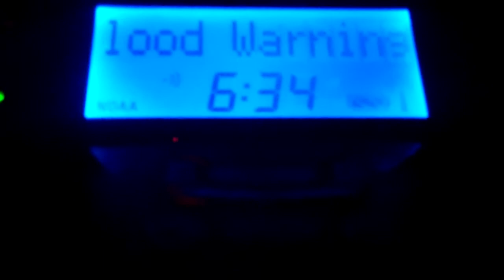NOAA Weather Radio - EAS #86: Flood Warning (11/23/2011)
Date: 23 November 2011 @ 6:34 AM EST
Event: River Flood Warning #207 [PHI 2011]
EAS: #86
Locations: Chester County, PA
636
WGUS41 KPHI 231134
FLWPHI
BULLETIN - IMMEDIATE BROADCAST REQUESTED
FLOOD WARNING
NATIONAL WEATHER SERVICE MT HOLLY, NEW JERSEY
634 AM EST WED NOV 23 2011

...THE NATIONAL WEATHER SERVICE IN MOUNT HOLLY NJ HAS ISSUED A FLOOD
WARNING FOR THE FOLLOWING RIVERS IN PENNSYLVANIA...

  EAST BRANCH BRANDYWINE CREEK BELOW DOWNINGTOWN AFFECTING CHESTER
  COUNTY

PRECAUTIONARY/PREPAREDNESS ACTIONS...

SAFETY MESSAGE...DO NOT ATTEMPT TO DRIVE THROUGH FLOODED AREAS. THE
WATER MAY BE DEEPER THAN YOU THINK.

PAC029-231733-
/O.NEW.KPHI.FL.W.0207.111123T1211Z-111124T0011Z/
/DWNP1.1.ER.111123T1211Z.111123T1600Z.111123T1811Z.NO/
634 AM EST WED NOV 23 2011

THE NATIONAL WEATHER SERVICE IN MOUNT HOLLY NJ HAS ISSUED A

* FLOOD WARNING FOR
  THE EAST BRANCH BRANDYWINE CREEK BELOW DOWNINGTOWN.
* UNTIL THIS EVENING...OR UNTIL THE WARNING IS CANCELLED.
* AT  6:15 AM WEDNESDAY THE STAGE WAS 6.5 FEET.
* FLOOD STAGE IS 7.0 FEET.
* MINOR FLOODING IS FORECAST.
* FORECAST...RISE ABOVE FLOOD STAGE BY THIS MORNING AND CONTINUE TO RISE
  TO NEAR 7.5 FEET BY LATE THIS MORNING. THE RIVER WILL FALL BELOW FLOOD
  STAGE THIS AFTERNOON.

                   FLD     OBSERVED           FORECAST
 LOCATION          STG    STG  DAY TIME       CREST

BRANDYWINE CREEK
  DOWNINGTOWN      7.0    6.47  WED 6 AM     7.5    WED 11 AM